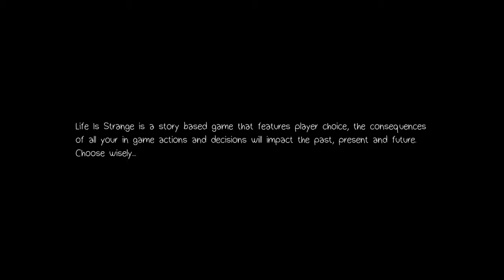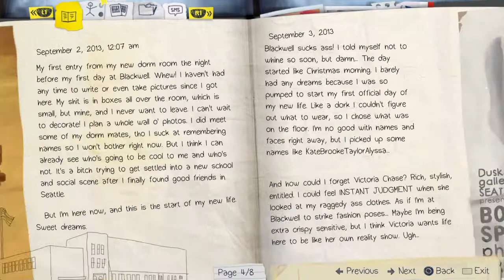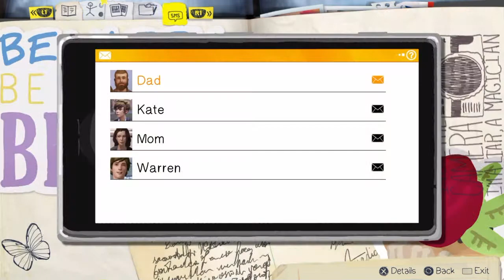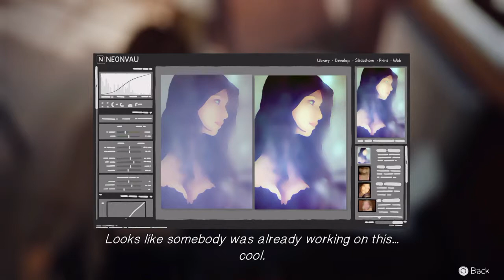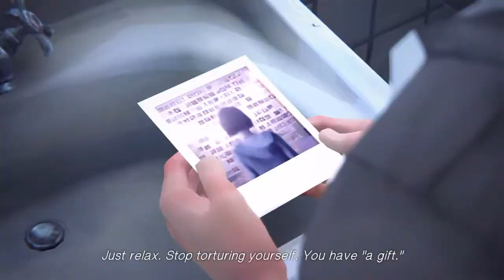Life is strange demo